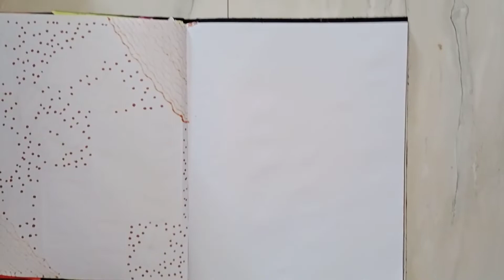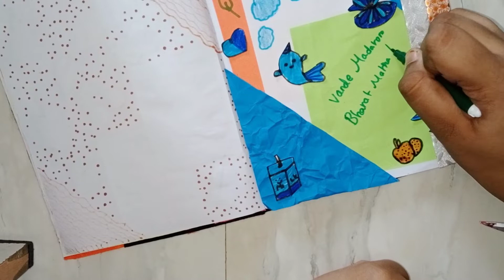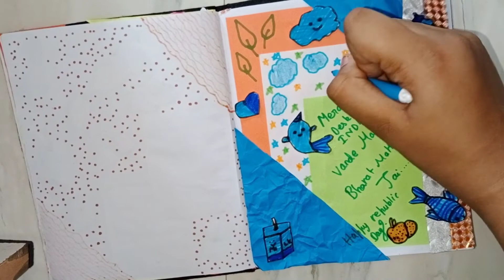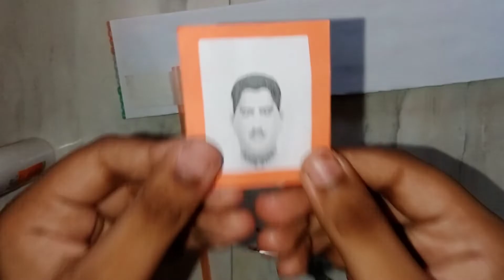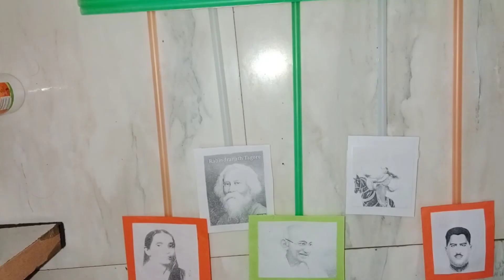2 Republic day crafts / Republic day craft ideas.🇮🇳